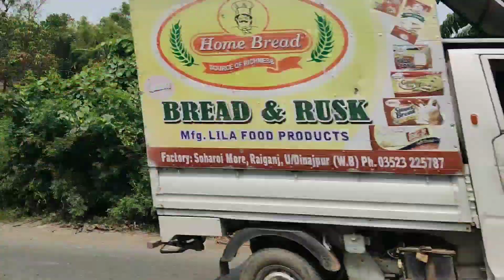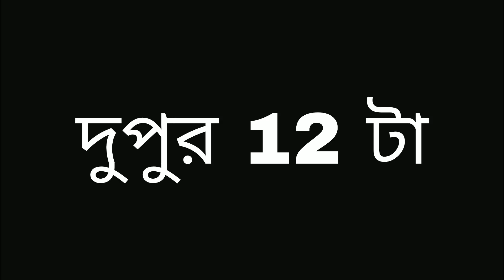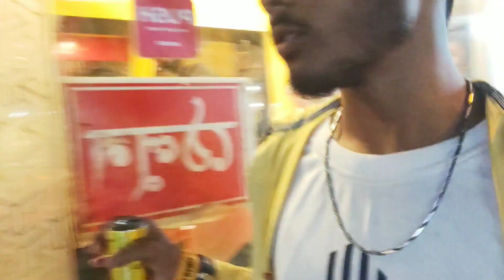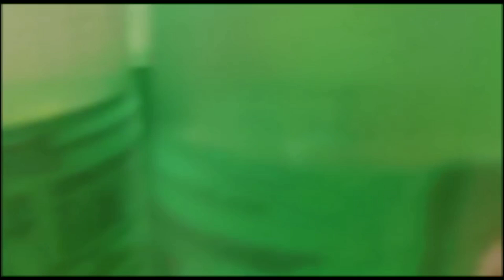সারাদিন কী কী করলাম ? || THIS IS MY 1ST VLOG || HAPPY BIRTHDAY BIKASH || USTAD JI ® ❤️ LOVE YOU 🥺❤️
এটা শুধু একটা ভ্লগ না, এটা একটা মেমোরি 🙂শেষ পর্যন্ত দেখুন ( Use Headphone for Better Feel )